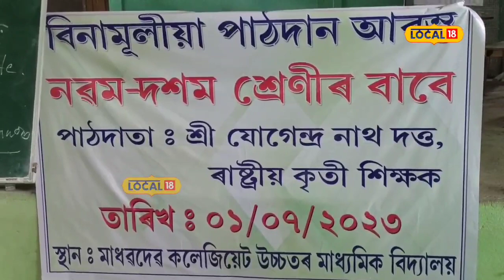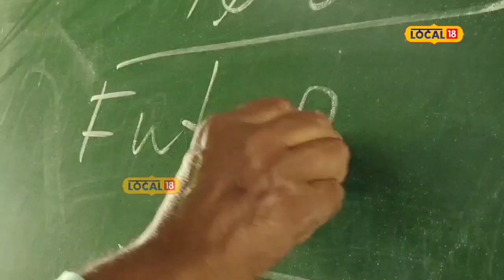Lakhimpur Teacher News | অৱসৰৰ পাছতো শিক্ষাৰ্থীক পঢ়ুৱাই আছে লখিমপুৰৰ এজন শিক্ষকে